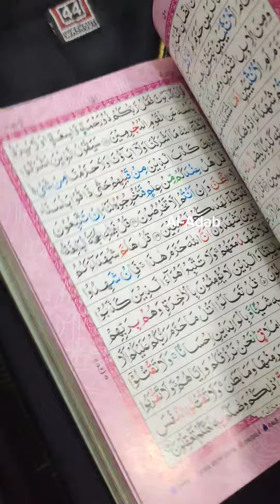men's Islamic gift package ||ইসলামিক গিফট প্যাকেজ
এখানে রয়েছে
১.রেইনবো কালার কোডেট ৫.৫" কুরআন (শুধু আরবি)
২.পাঞ্জাবি
৩.বুক মার্ক
৪.হালাল পারফিউম
৫.টুপি
৬.ঘড়ি
৭.মানিব্যাগ
৮.হার্ড পেপার বক্স ফ্রি

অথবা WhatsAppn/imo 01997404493